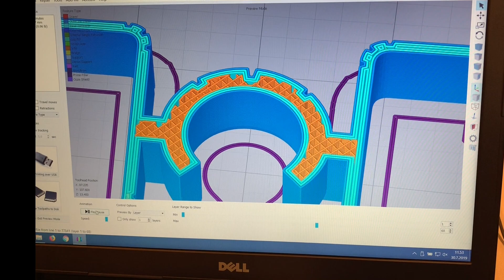3D printing in makerspace Tekomo - Summer Memories - Vlog part 4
I visited in summer 2019 in Sampola Library in Tampere which has a nice makerspace called Tekomo. You can do all kind of creative things in it. There are self-adhesive cutter and sewing machines but my intrest was 3D printer. This was my first time to 3D print anything. I had designed my own power bank holder for my camera tripod with a Tinkercad and in Tekomo I finally had a change to print it. It was very interesting process and I was happy for the result. It costed only 1€.